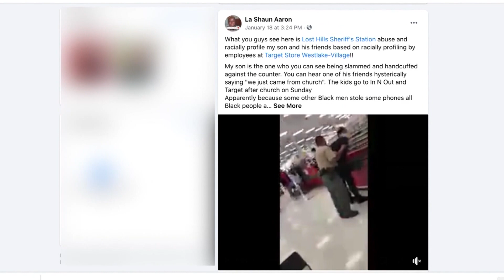Black teens in CA wrongly accused in Target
A group of teens say they were detained after being wrongly accused of stealing in a California Target.
Video credit: CNN

9NEWS (KUSA) is located in Denver, Colorado.